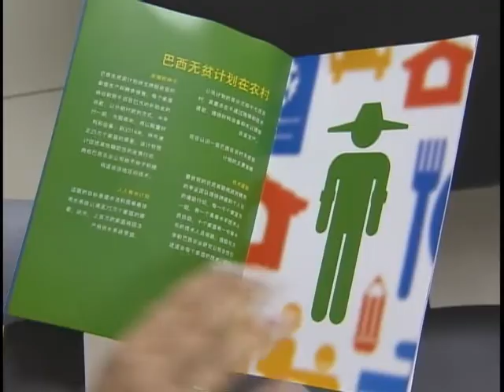Cartilha sobre o plano Brasil sem Miséria é lançada em seis idiomas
NBR Notícias - 17.01.12: Com a meta de retirar da extrema pobreza mais de 16 milhões de brasileiros, o Plano Brasil sem Miséria tem despertado a curiosidade de outros países. Para atender a grande demanda, foi lançada uma cartilha sobre o Plano em seis idiomas. O lançamento da cartilha foi durante um seminário internacional, que acontece em Brasília até o dia 20 de janeiro. O encontro reúne representantes da Tunísia, Palestina, Índia, África do Sul e Egito. Todas as informações sobre a cartilha podem ser acessadas no site do Ministério na internet, no